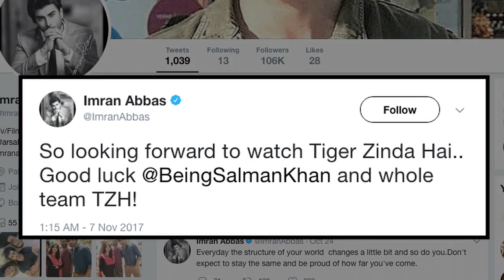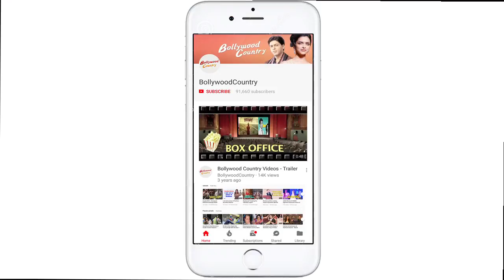Pak Actor Imran Abbas wants “Tiger Zinda Hai” to release in Pakistan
There are gunfights, there's horse riding, there's muscle game, mind game, punches and punchlines -- the trailer of Salman Khan's "Tiger Zinda Hai" shows that the superstar, along with Katrina Kaif, is back to delight his fans and give a message of peace. Since 'Tiger Zinda Hai' trailer has been released, not just the fans but the Bollywood celebrities too are going gaga over it. Apart from Bollywood celebrities, even Pakistani actor Imran Abbas loved the trailer and wants the movie to release in Pakistan.The filmmakers of 'Tiger Zinda Hia' kept the audiences and it's fans on their toes with intense and intriguing posters of Salman Khan and Katrina Kaif from the film.